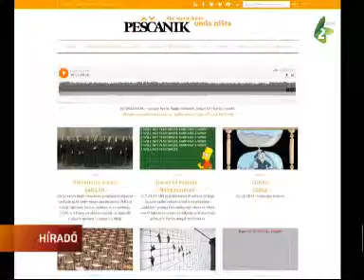Ismét feltörték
Ismét feltörték a Peščanik honlapját -- tették közzé a web-oldal facebook profilján.